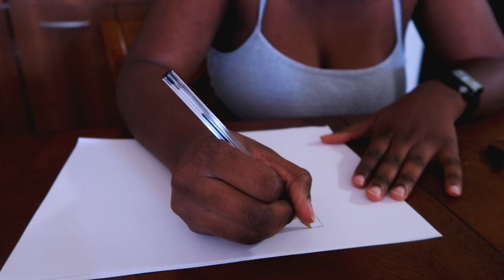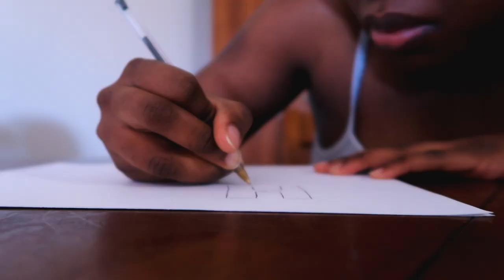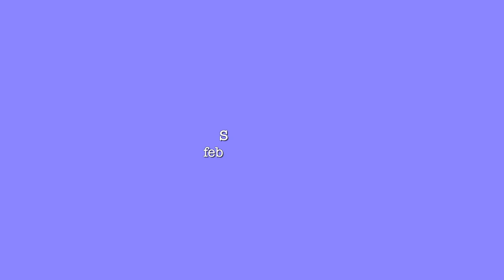WEEK VLOG! haircut, bridal shower, celebrating birthdays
ya'll can probably hear me breathing this whole video...

🎵A CUP OF JAZZ x MR. JELLO
                                          Get to know us:
Thomas (55) and Krystal (29) are in an age gap relationship. We have a three year old son and a one year old. We met eight years go while working together. This year makes four years of us being married. Love is love no matter what and we want to promote that on our channel!